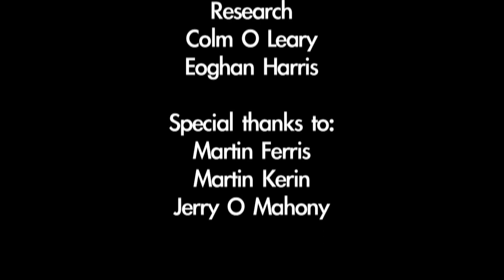Fishing Rights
Documentary About The effect the EU Common Fisheries Policy has had on Irish Fisheries.